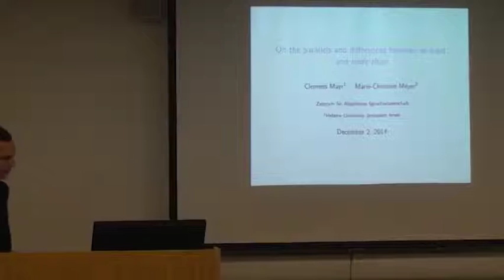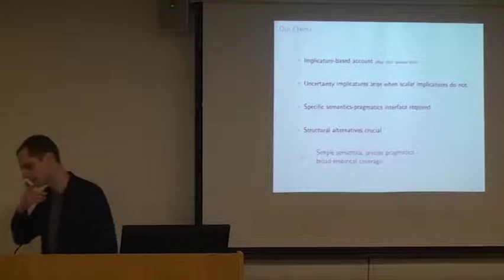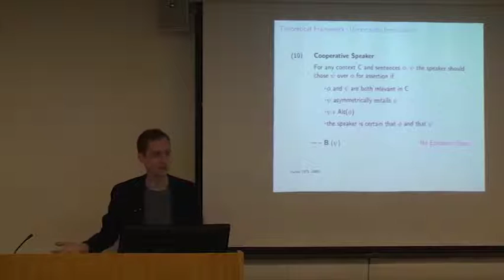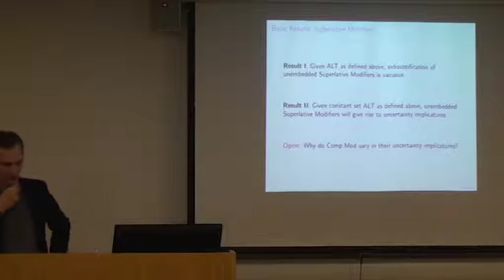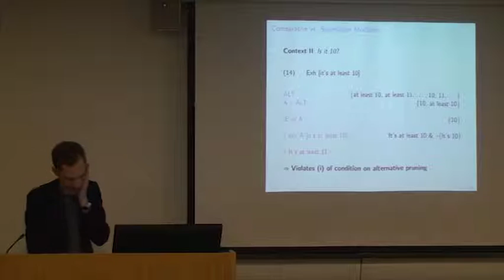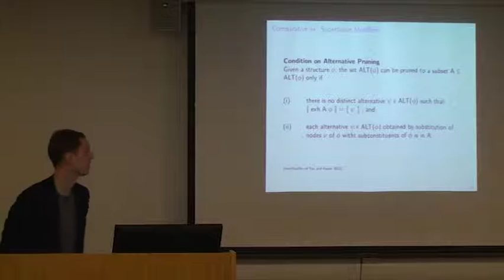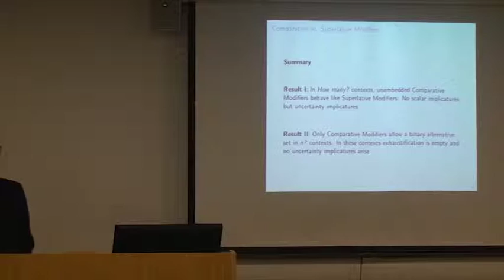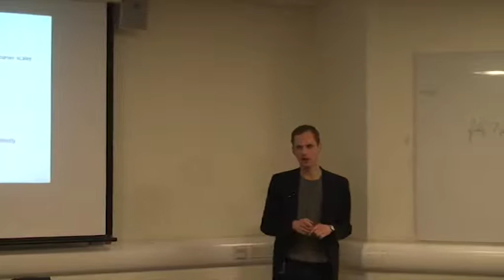Plurality and Implicature, SOAS, University of London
This Linguistics seminar titled "Plurality and Implicature, On the parallels and differences between `at least’ and `more than'" was given by Clemens Mayr (ZAS Berlin)(joint work with Marie-Christine Meyer) at SOAS, University of London on 2 December 2014.

In this talk we show that both `at least n/at most n’ and `more than n/fewer than n’ can show uncertainty inferences under the right contextual conditions. Given this observation, we conclude that uncertainty inferences for modified numerals should not be encoded in the lexical semantics of the modifiers. Rather, we suggest that they are to be derived by general and independently motivated pragmatic processes.

Our central claim is that a simple degree-based semantics for both superlative and comparative numeral modifiers can be maintained, once we adopt a precise and independently motivated mechanism for deriving alternatives. We show that from this both obligatory uncertainty implicatures, and the unavailability of scalar implicatures in unembedded contexts follow straightforwardly, given a well-defined division of labor between semantics and pragmatics. The observed differences between superlative and comparative modifiers is argued to stem from independent conditions on alternative pruning and focus structure. Furthermore, we show that the account extends to embedded occurrences of superlative modifiers, where the choice between scalar vs. uncertainty implicatures we observe in other scalar expressions re-appears in most cases. To account for all the data, we adopt both an obligatory exhaustification mechanism and a decompositional analysis of downward-monotonic modified numerals.